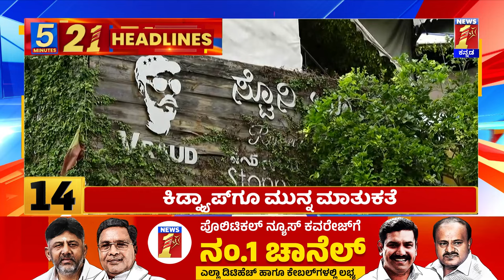News Headlines 5 Minutes 21 Headlines | 15-06-2024